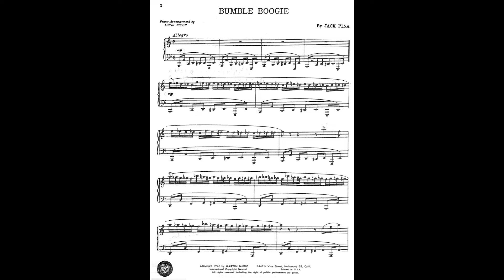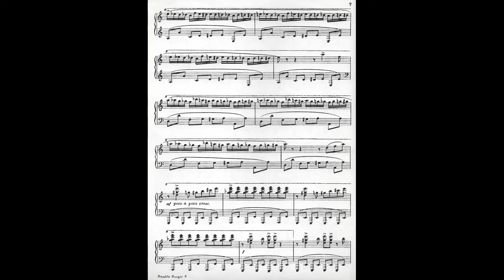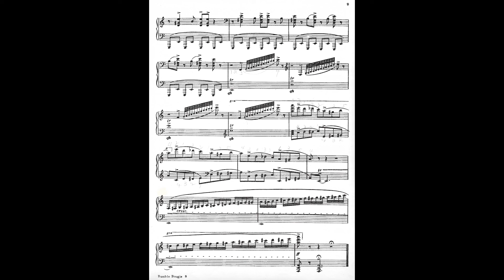Bumble Boogie (Jack Fina's adaption from the "Flight of the Bumble Bee")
Sequenced with Logic Pro. Addictive Keys (piano), Ample Bass Upright (bass), Addictive Drums 2 (drums).  My other recording projects